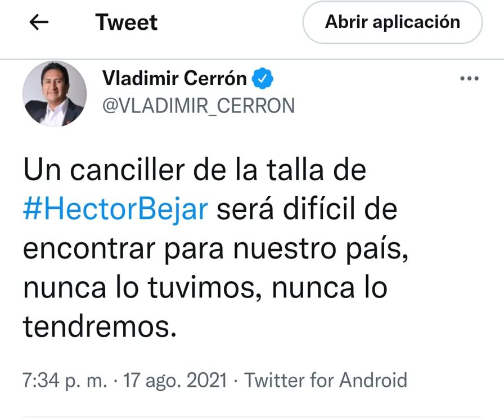¡AUDIO BOMBA! VLADIMIR CERRÓN APLASTA A KEIKO FUJIMORI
Vladimir Cerrón ha reivindicado a Héctor Béjar después haber renunciado a su cargo de Canciller. Keiko Fujimori y sus cómplices desplegaron una campaña infame contra el el ex Canciller Héctor Béjar para demoler al gobierno de Pedro Castillo.

Mi canal analiza las noticias más importantes del Perú.

Rosa Maria Palacios Sin Guion
Hildebrandt en sus trece
Cesar Hildebrandt podcast
Beto a saber con Beto Ortiz por Willax
El diario de curwen
Inti Noticias Wilmer
La Encerrona con Marco Sifuentes Amanecer Libertario
Que tal Peru
Mi canal Peru
Peruano Informado
Carlos Leon Moya

Rosa María Palacios consideró a Keiko Fujimori como la opción menos mala.

Cesar Hildebrandt dijo que votaría en blanco. Pero señaló que aunque le pongan una pistola en la cabeza, jamás votaría por Keiko Fujimori.

Willax y Beto Ortiz apoyó abiertamente a Keiko Fujimori.

El diario de curwen hizo campaña por Julio Guzman en la primera vuelta.

Inti Noticias Wilmer apoyó abiertamente a Pedro Castillo.

Marco Sifuentes y su programa La Encerrona no se pronunciaron abiertamente a favor de algún candidato.

Amanecer Libertario apoyó a Keiko Fujimori.

Que tal Peru estuvo apoyando a Keiko Fujimori.

Mi canal Peru hizo campaña por Keiko Fujimori.

Peruano Informado defendió a Pedro Castillo.

Carlos Leon Moya apoyó a Pedro Castilla.